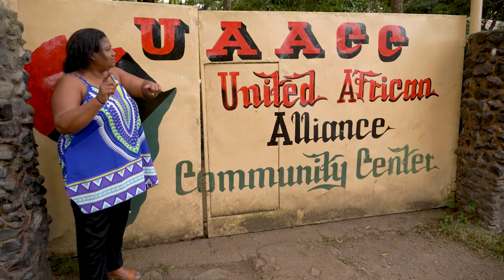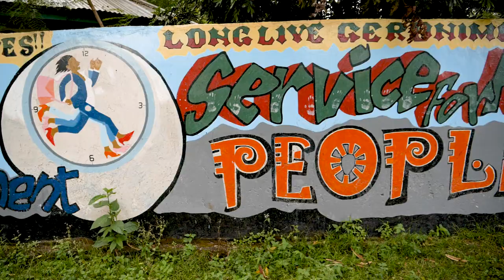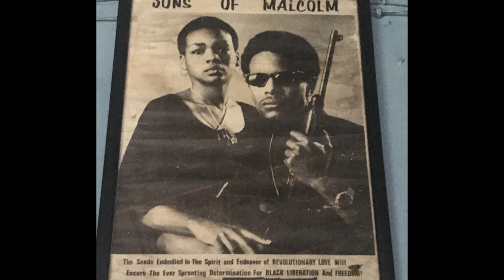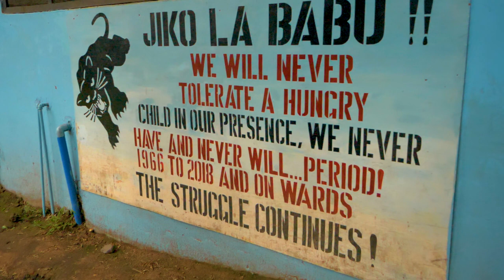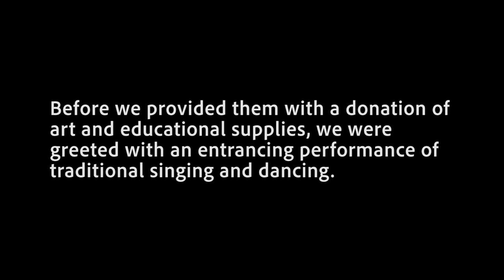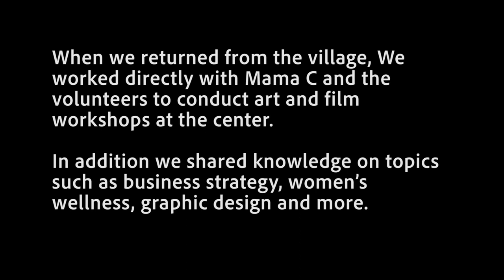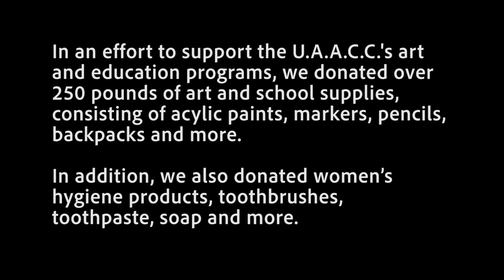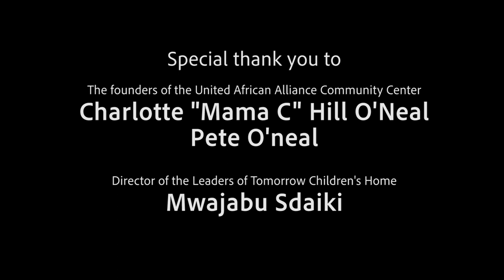Leaders of Tomorrow, Mama C and the UAACC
Journey with us as the Paint the Globe Foundation travels to Arusha, Tanzania to support the United African Alliance Community Center.